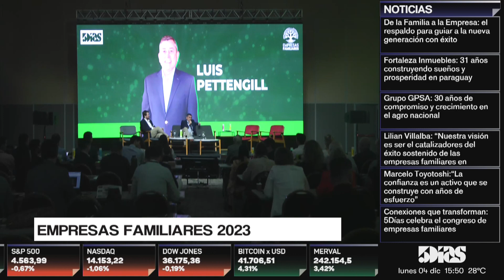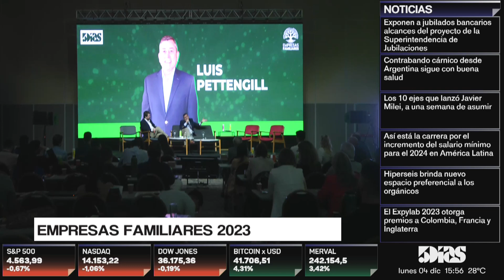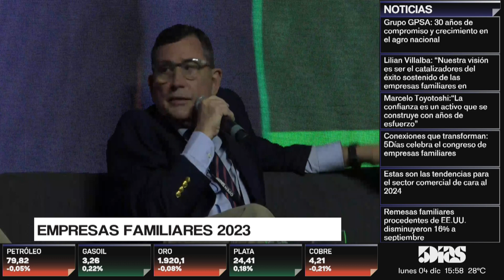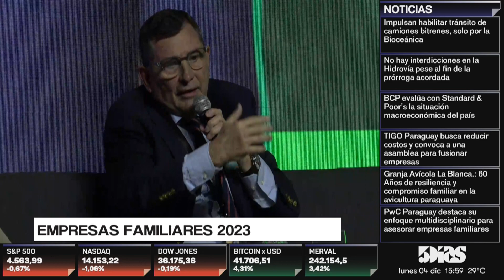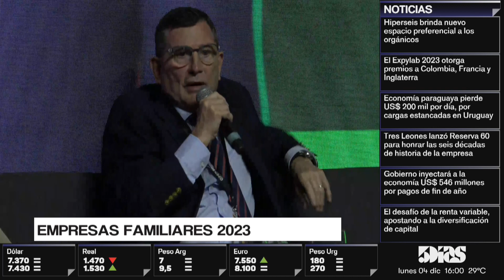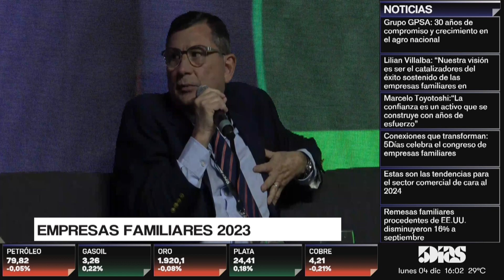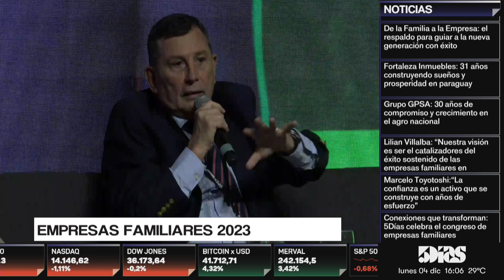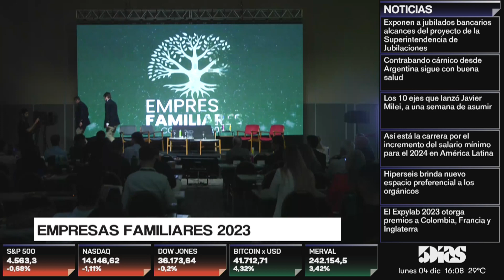LUIS PETENGILL | EMPRESAS FAMILIARES 2023 | 5díasTV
Emitido el día Lunes 4 de Diciembre 2023